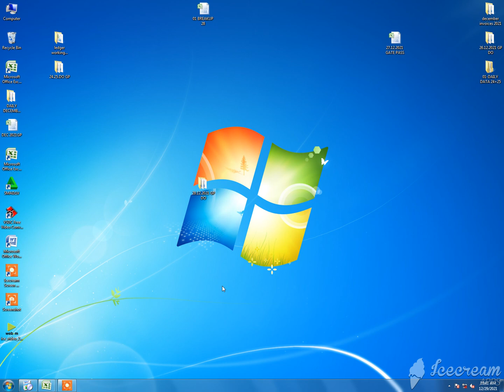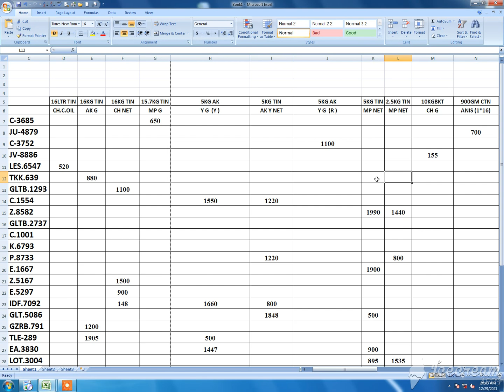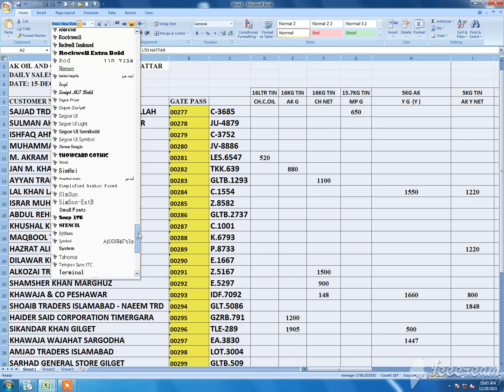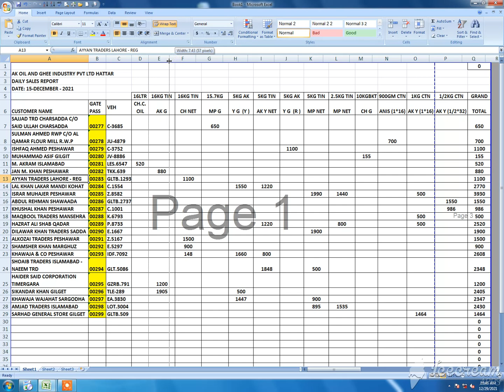How to print 60 pages into 1 page in excel print setting part 2